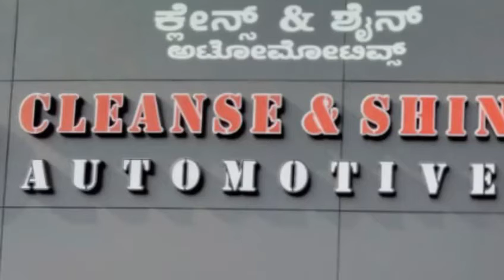Cleanse & Shine Automotives Kannada Cleanse & Shine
Interior cleaning
Exterior Polishing
Ceramic coating
alloy wheel cleaning
Body shop work- tinkering & painting
Automobile Insurance renewal
& much more

ಒಳಾಂಗಣ ಶುಚಿಗೊಳಿಸುವಿಕೆ
ಬಾಹ್ಯ ಹೊಳಪು
ಸೆರಾಮಿಕ್ ಲೇಪನ
ಮಿಶ್ರಲೋಹದ ಶುಚಿಗೊಳಿಸುವಿಕೆ
ಬಾಡಿ ಶಾಪ್ ಕೆಲಸ- ಟಿಂಕರಿಂಗ್ ಮತ್ತು ಪೇಂಟಿಂಗ್

ಆಟೋಮೊಬೈಲ್ ವಿಮೆ ನವೀಕರಣ
& ಇನ್ನೂ ಹೆಚ್ಚು